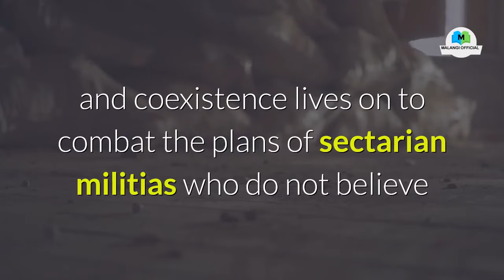Iran assassinated late Lebanese PM Rafik Hariri: Saudi Deputy Defense Minister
Saudi Arabia’s Vice Minister of Defense Khalid bin Salman said on Sunday the late Lebanese Prime Minister Rafik Hariri had been assassinated by Iranian militias. 👉 Holy Stone HS120D FPV Drone